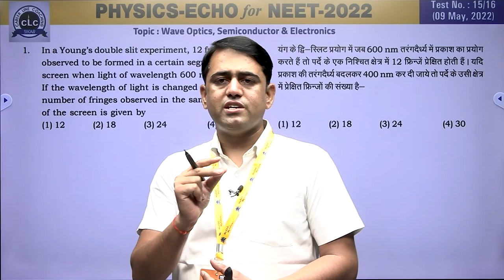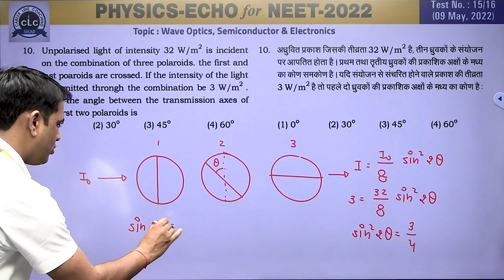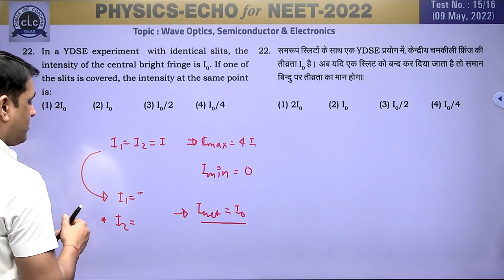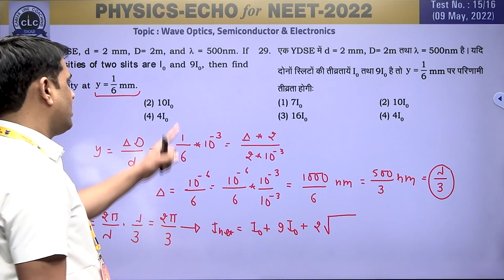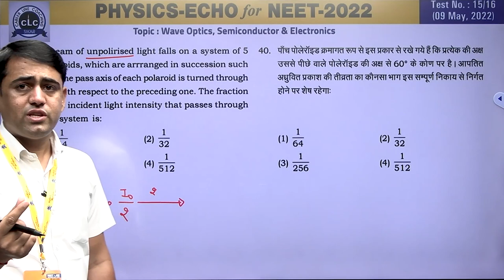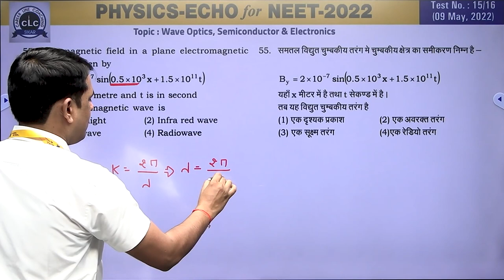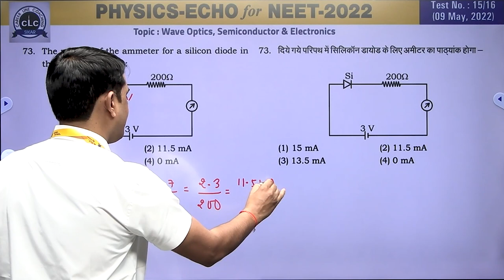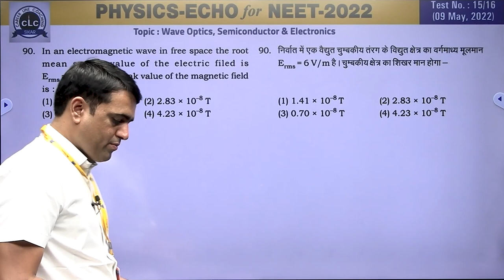NEET PHYSICS ECHO#15/16